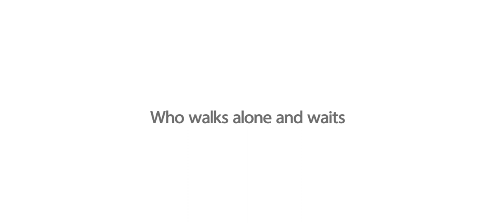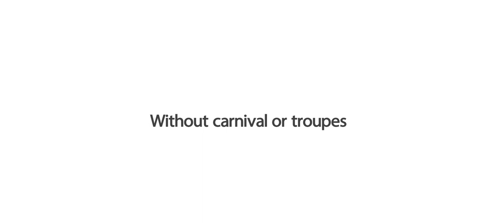Animation to the song "MI VIEJO"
wanted to do a animation to honor my father and grandfather
Song: Mi Viejo
Artist: Piero